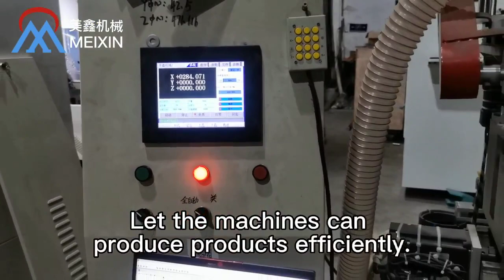Work is an art that needs to be refined.